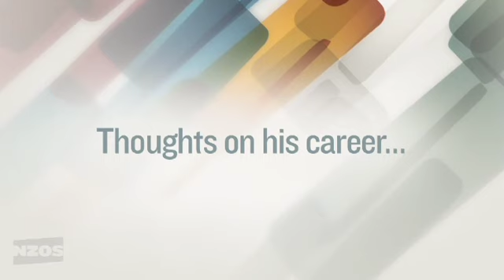Screentalk Interview with Ray Columbus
Rocker Ray Columbus, OBE, has been a headline act since 1961 when he appeared on Time Out for Talent at the age of 18. Since then, he has performed on or hosted a huge range of music and light entertainment TV shows including: Club Columbus, C'Mon, Happen Inn, Personality Squares and That's Country. With his band Ray Columbus and the Invaders, he had two number one hits with 'She's a Mod' and 'Till We Kissed'.